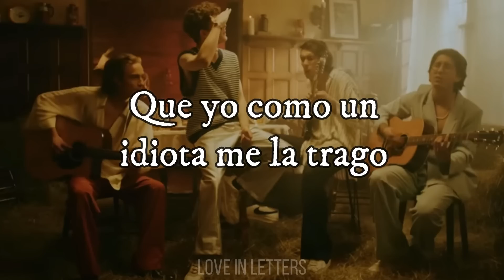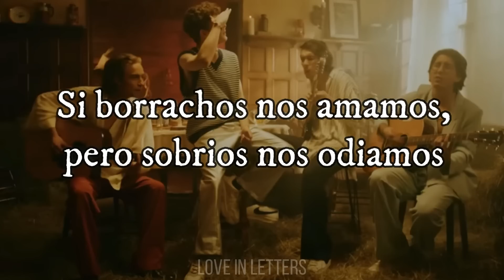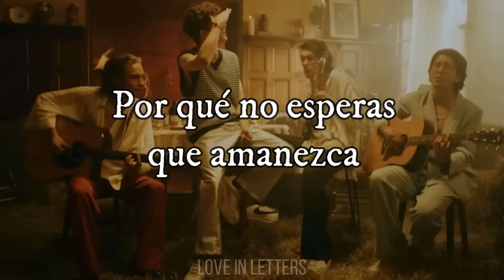León Leiden, TIMØ - Modo Melancólico (Letra)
LETRA/LYRICS:

Andan hablando de mi
Que me perdí cuando te conocí
Que parezco un alcohólico
Estoy modo melancólico

Pero dígame que hago,
no me queda otra opción
Porque cuando estoy tomando
Es que estoy en tu corazón

Soy el amor de tu vida, dímelo, aunque sea mentira
Que yo como un idiota me la trago
Y seguiré tomando de ese trago

Si borrachos nos amamos, pero sobrios nos odiamos
Pues hoy bebo hasta que me quiera otra vez
Si mañana en la mañana, se le olvida que me amaba
Pues por mí que nunca vuelva a amanecer
Si me dices que quieres a las 3
Por qué no esperas que amanezca y me lo dices otra vez

Está complicada nuestra situación, la neta está cabrón
Que con uno o dos tequilas se te abre el corazón

Pero en la mañana se te olvida, dices que fue la bebida
Si es así, te invito un trago pa seguir con la ilusión

Y tomamos, y tomamos, todo el bar nos acabamos
La sufrimos, pero la pasamos bien
Y tomamos, y tomamos, y mañana a misma hora aquí otra vez

Sírveme otra copa de ese trago